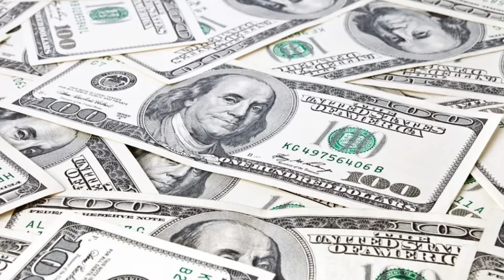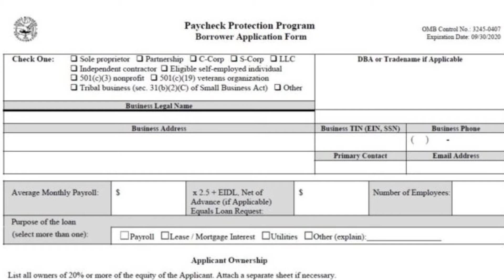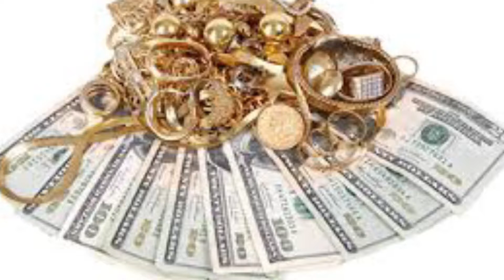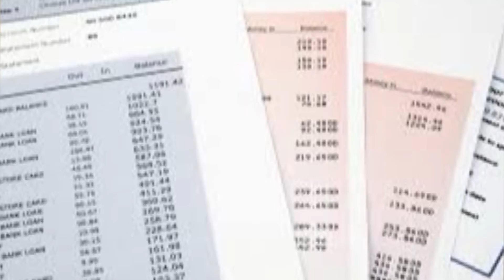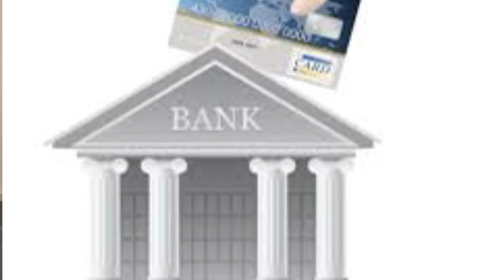Reality TV Star Goes To Jail For PPP Loan Fraud | Uncover Fraud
Maurice Fayne  (aka Mo Fayne and Arkansas Mo) gets sentenced to to 17.5 years in jail for committing PPP Loan Fraud. Mo's popularity came from starring on reality TV's Love & Hip Hop: Atlanta.

If you are worried about PPP loan Fraud watch this video on Mo Fayne and how he dealt with the fraud charges.

About me: My name is David Malamed. I am an experienced forensic accountant and fraud investigator that has investigated, reported, testified and authored expert Forensic Accounting and Investigative reports accepted and used in civil, criminal and public inquiry proceedings.